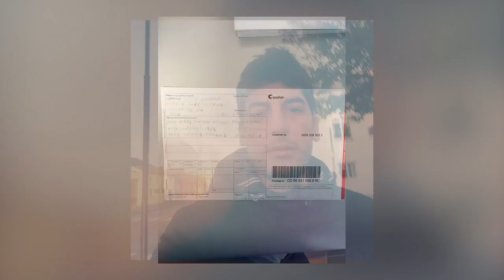Mehdi Shirazi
Mehdi Norge Nordland